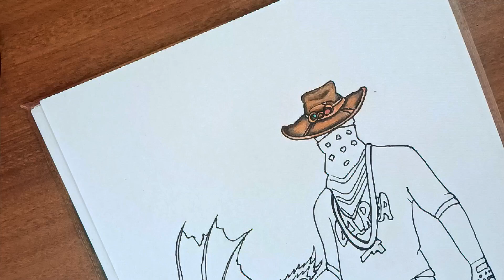Draco emote drawing.!!! free fire!!! Arty and Reality!!